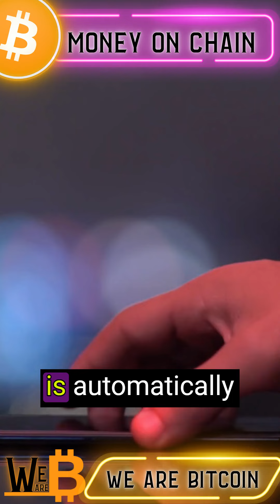Money On Chain Takes Next Step Towards Decentralization with IPFS Integration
In this episode of the Money on Chain Report, we dive into the latest development in the MOC protocol's journey towards decentralization: the integration of IPFS. Learn how this open-source interface on the distributed peer-to-peer file network helps enhance security, accessibility and community involvement.